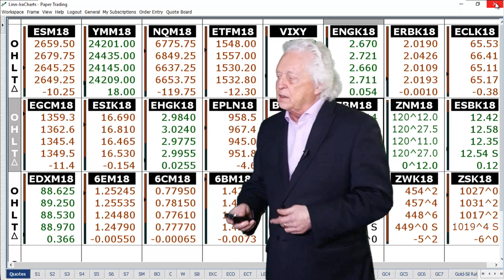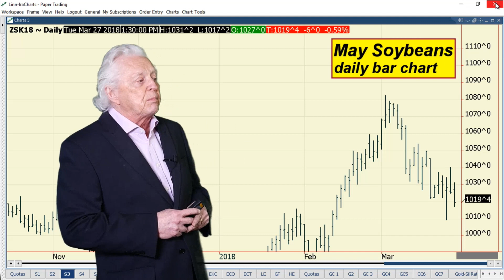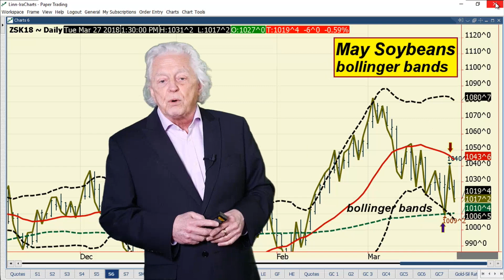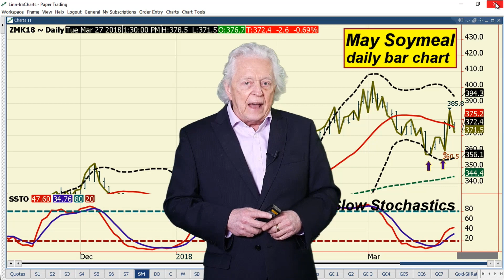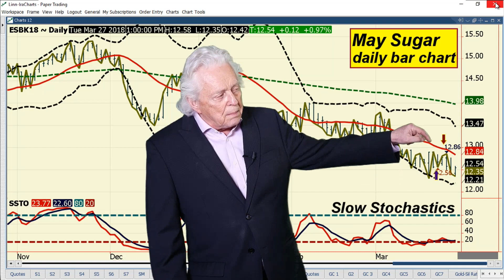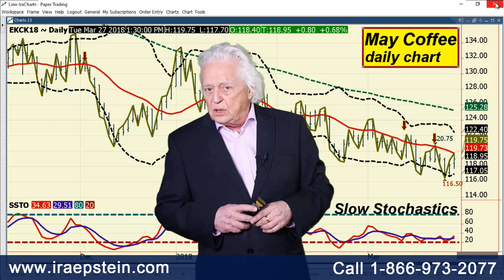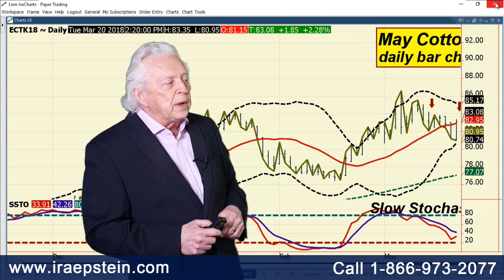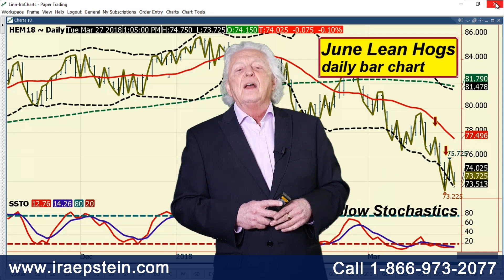Ira Epstein's End of the Day Agriculture Video 3 27 2018